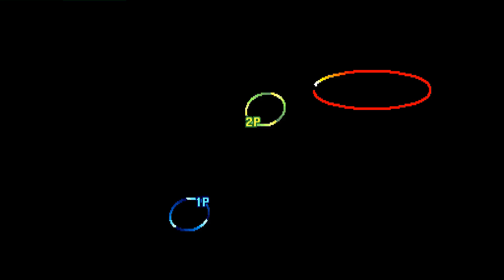Street Fighter III: 3rd Strike: SourApple (PH, Rank B) vs NESMario123 (PH, Rank D)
(PH) SourApple (Rank B) vs (PH) NESMario123 D - 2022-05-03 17:33:42
0:00 Remyp vs Q
01:37 Remyp vs Twelve
02:54 Remyp vs Q
06:27 Remyp vs Ken
#0:01:37
#0:00:10
#0:06:27
#0:02:54